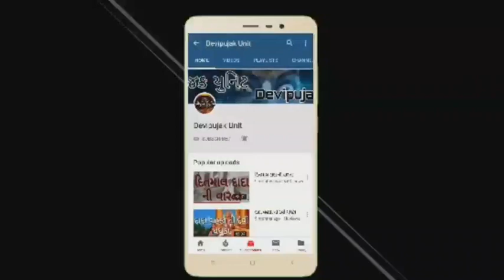બુટીયા બોકડાની દેવી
Butiya Bokda Ni Devi

Devipujak Unit
Devipujakunit